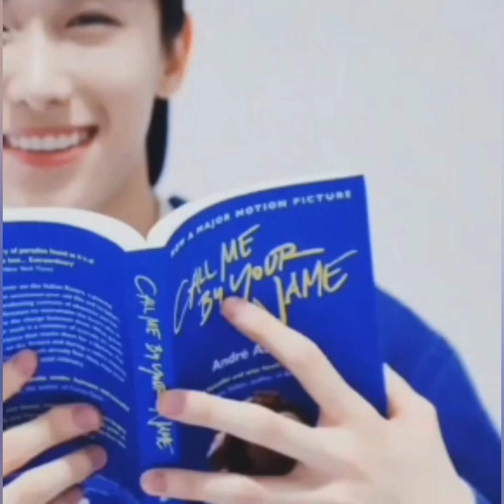Husband like this|finally engaged|Chinese gay couple|My happy pills|LGBTQ+